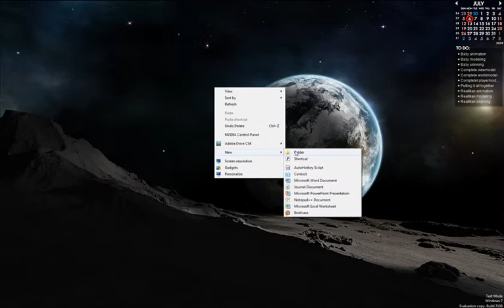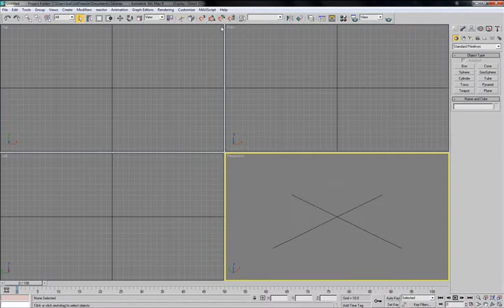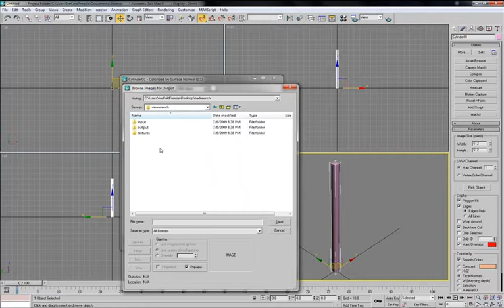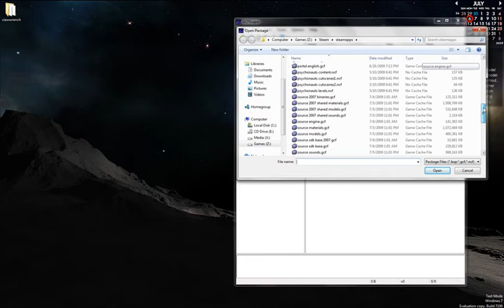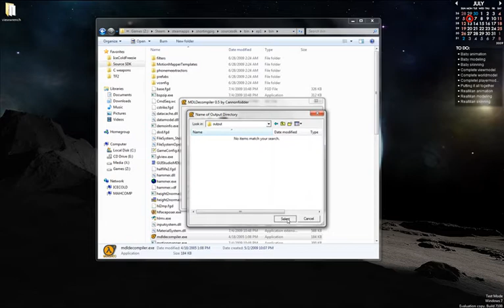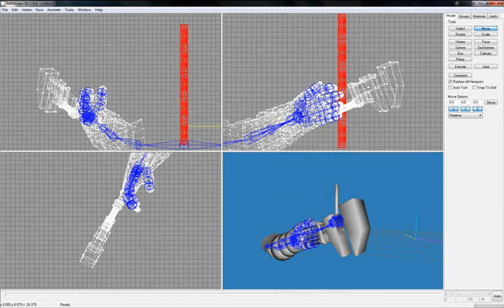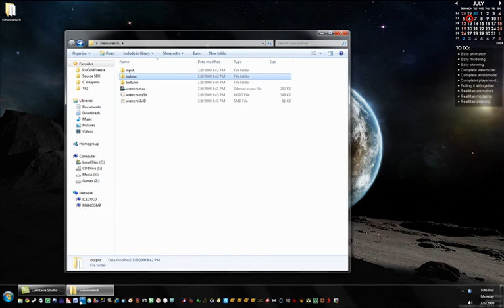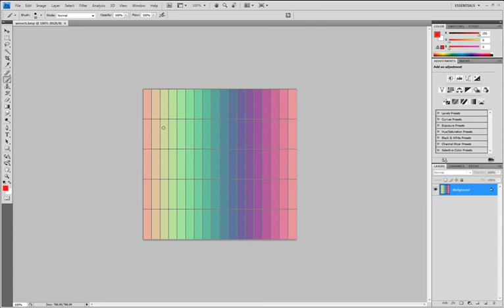Team Fortress 2 Viewmodel Tutorial - Pt. 1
The viewmodel you create from this tutorial will only be viewable in first person. Follow my worldmodel tutorial (coming soon) to add a thirdperson model so you can see it on other people.
This tutorial is mainly about HOW to create a weapon, therefore i don't go in depth about modeling or skinning, and i don't cover any animation. I'll be doing that in future tutorials though.